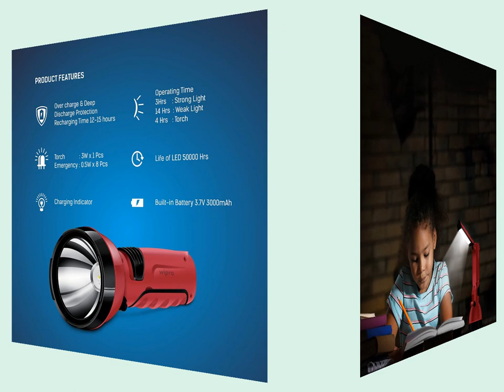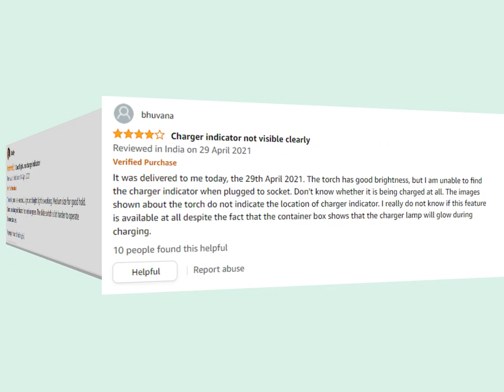Reasons to Buy , Images , Review Bright Rechargeable Torch | Best Rechargeable Torch 2022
Best Torch 2022
Best Night Light 2022
Best Security Guard Torch 2022
Best Study Lamp 2022